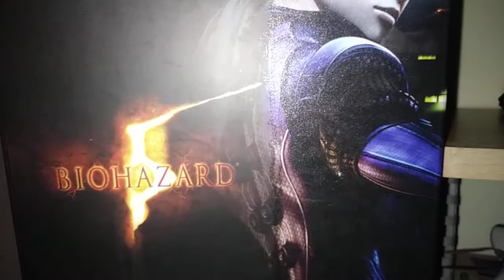Hot Toys Resident Evil 5 Jill Valentine (Battle Suit)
Here comes Battle Suit Jill Valentine from Resident Evil 5